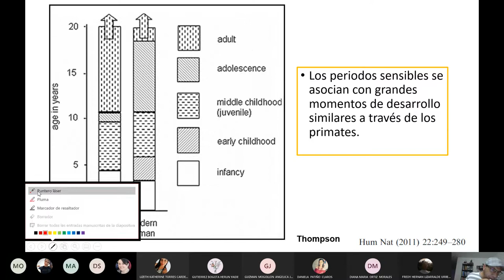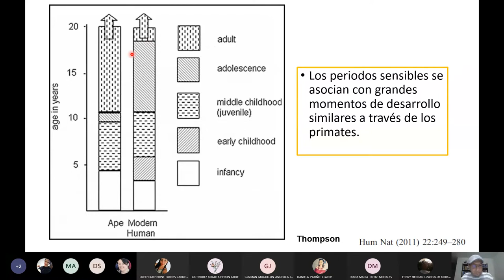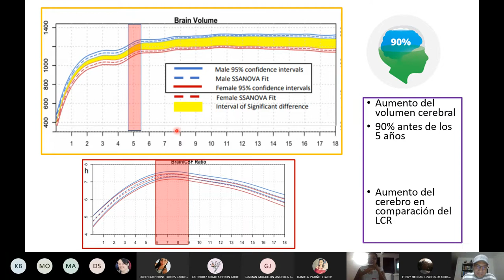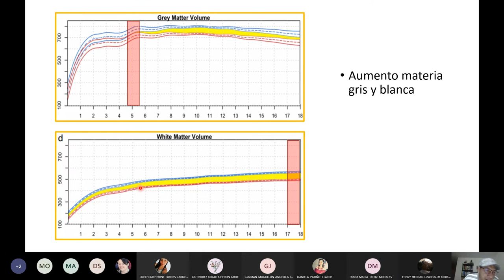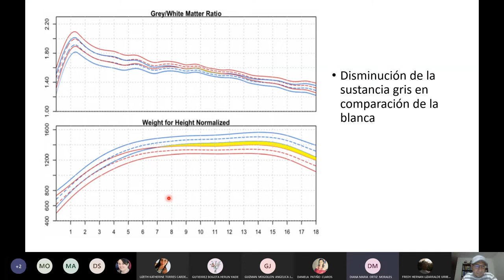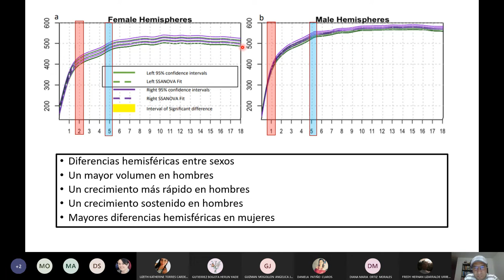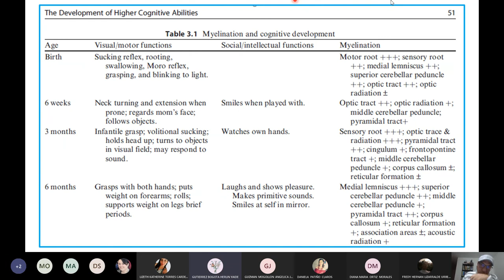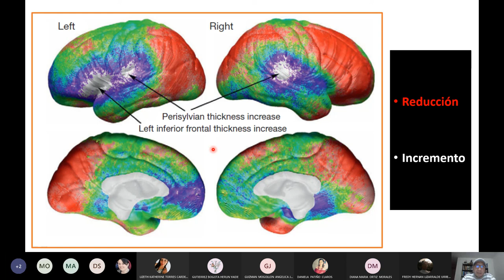El Cerebro de los Niños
Neurodesarrollo
Niñez
Neurociencias
Infancia